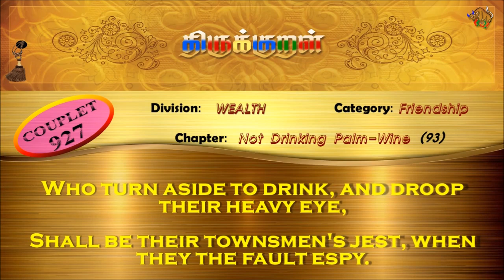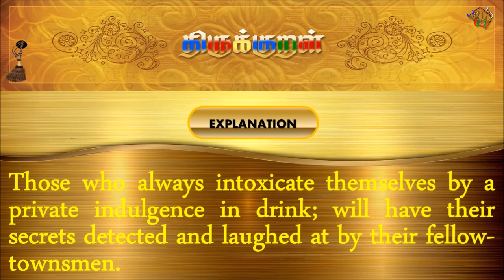திருக்குறள்/THIRUKKURAL (927/1330) - உள்ளொற்றி உள்ளூர் – கள்ளுண்ணாமை (TAMIL/ENGLISH)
திருக்குறள்/THIRUKKURAL - TAMIL/ENGLISH

பால்: பொருட்பால்
இயல்: நட்பியல்
அதிகாரம்: கள்ளுண்ணாமை
குறள் 0927/1330
KURAL 0927/1330

“உள்ளொற்றி உள்ளூர் நகப்படுவர் எஞ்ஞான்றும்
கள்ளொற்றிக் கண்சாய் பவர்.”